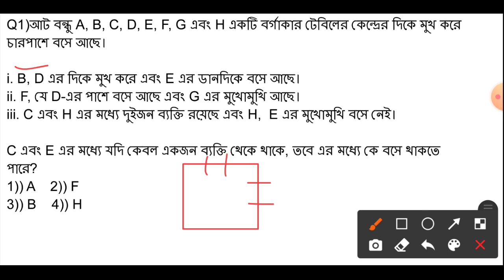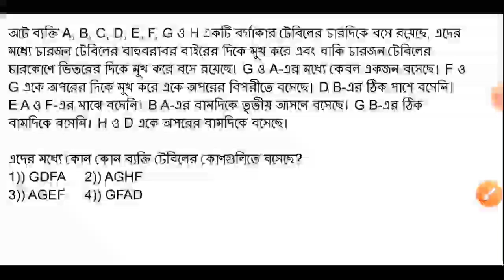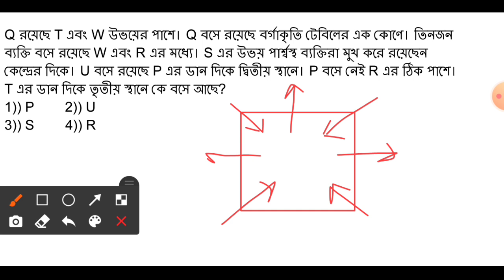Sitting Arrangement - RRC Group-D | আট ব্যক্তির বর্গাকার টেবিলের সিটিং এরেঞ্জমেন্ট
Sitting Arrangement for railway Group-D.

Group D reasoning Bengali
RRC Group-D Reasoning Bengali
Reasoning Asked RRC Group-D
RRC Group-D Asked Reasoning